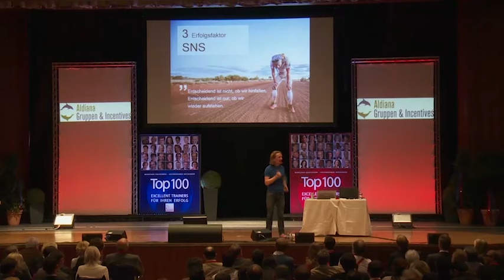Extremläufer Norman Bücher: Vortrag Break your Limits in Rosenheim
Sie wollen mehr wissen? Dann geht’s hier zum Rednerprofil:

Norman Bücher geht als Extremsportler an die äußersten Grenzen seiner Belastbarkeit. Dazu sind außerordentliche Willensstärke und Risikobereitschaft nötig.

Der 5 Sterne Redner und Abenteurer Norman Bücher verdeutlicht in seinem bildgewaltigen und spannenden Vortrag in Rosenheim, wie extreme und unglaubliche Leistungen für alle möglich werden. Und vor allem: was alles erreichbar ist, wenn man seine Willenskraft richtig einsetzt.